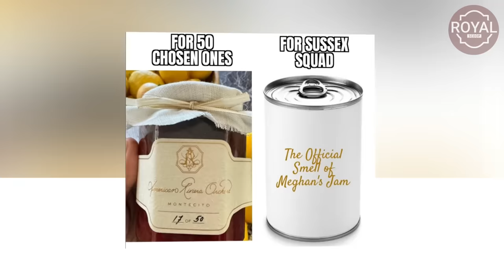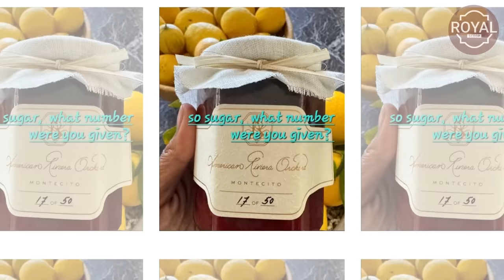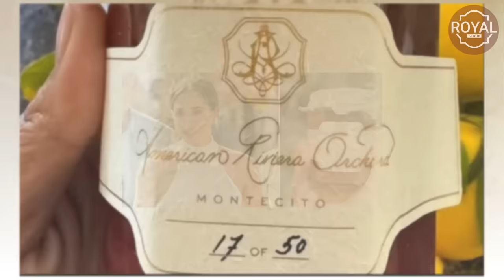OMG! Meghan Markle's Strawberry Jam BANNED By US Food Safety Department: UNSAFE TO EAT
Meghan Markle has become a laughing stock after launching her jam.  Last month Meghan launched her new lifestyle brand American Riviera Orchard, as she and Prince Harry pursue new projects away from the Royal Family.

The strawberry jam appears to be one of the products she will start selling, as she sent out a jar each to 50 different friends and social media influencers in a gift basket.